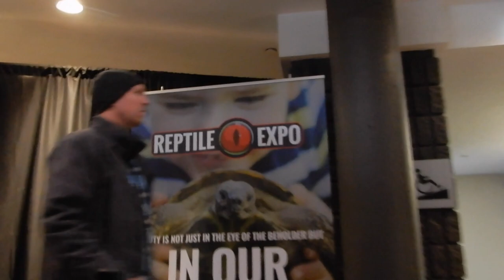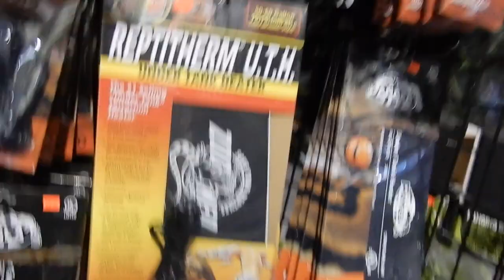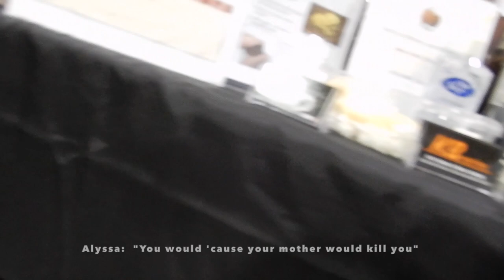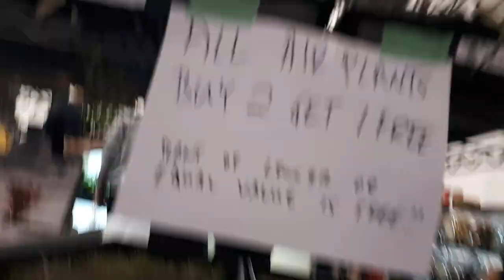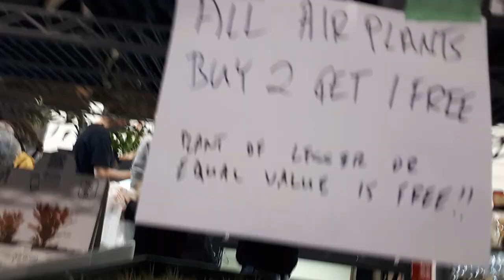TORONTO REPTILE EXPO | VLOG + HAUL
Talk about camera issues in this one!!!

In this weeks video we’re going to the January 2020 Toronto Reptile Expo!! We spent a lot of the day looking at plants, geckos, frogs, and supplies!

At the end of this video I show you my haul and also how I set some of my new things up

toronto reptile gecko crested frog pacman zoomed exoterra reptilesrus tarantual canada tails and scales plants begonia philodendron fittonia crickets